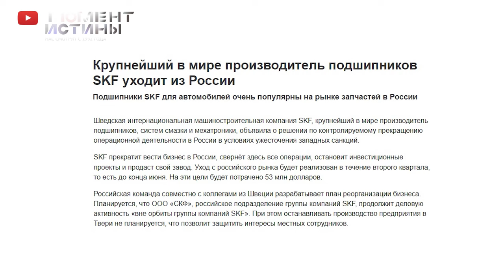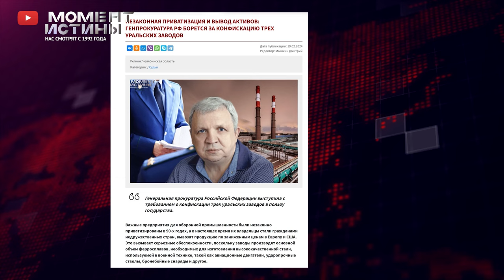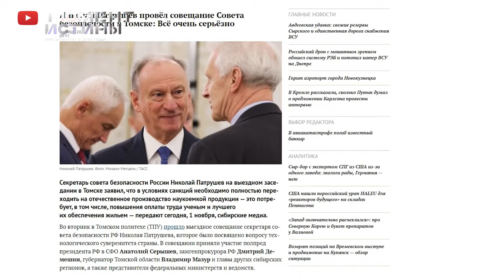Падение промышленного гиганта: Как "Томский подшипник" оказался на коленях и что дальше?